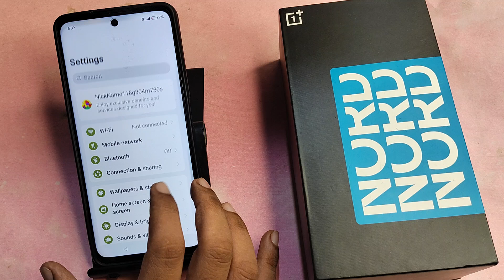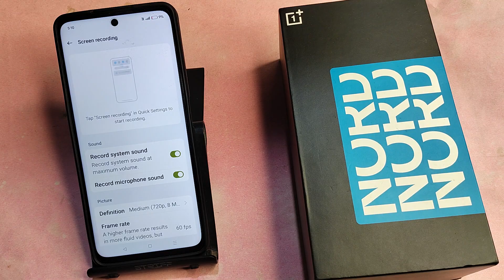OnePlus Nord CE 3 lite 5G me screenshot Kaise le, how to take screenshot